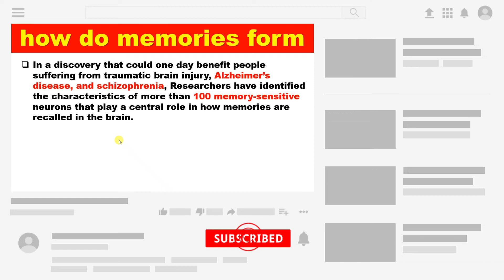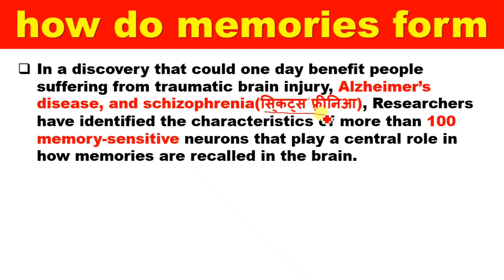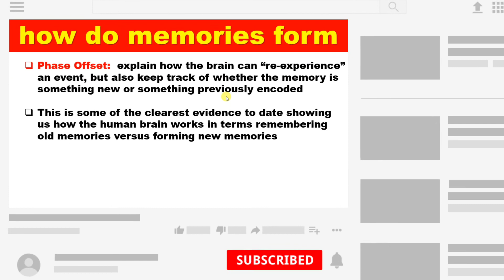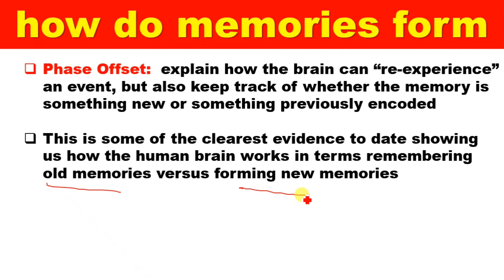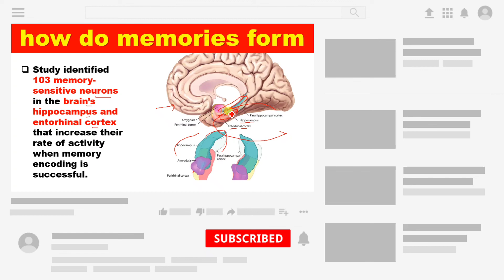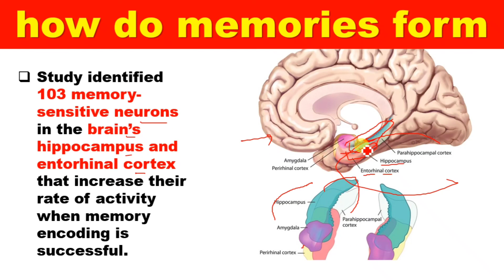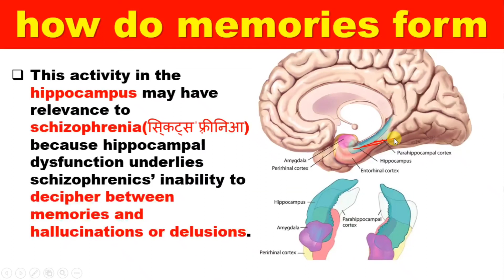How Memory is Formed in Brain | दिमाग में याददाश्त कैसे बनता है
Namaskar Dosto, in this video of How Memory is Formed in Brain | दिमाग में याददाश्त कैसे बनता है.
         We are going to discuss about new research, how the memory is form in brain and how is it going to impact the medical science?

At Doctors Hostel you can Watch Health Management videos with lots of Natural ways and Home Remedy to cure various diseases. Video includes health tips,natural remedies,home remedies,ayurvedic treatments,benefits of various food and fruits for men,women and kids. These videos will reduce your stress about health insurance and improve your habit of healthy eating.